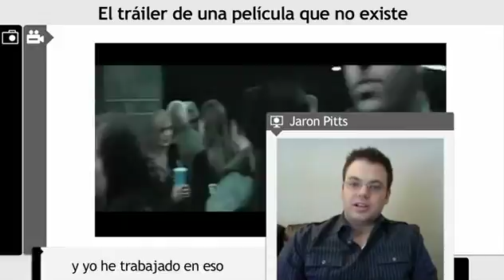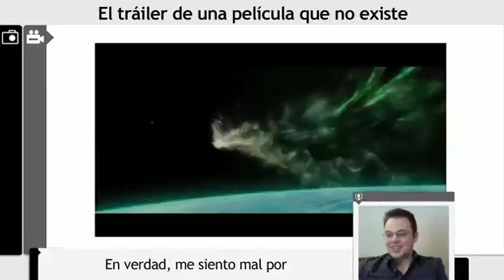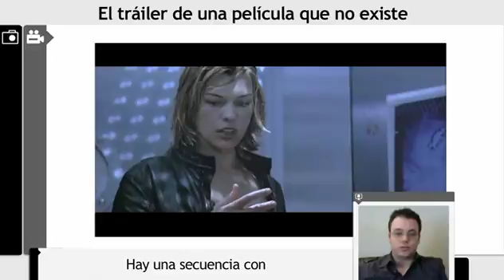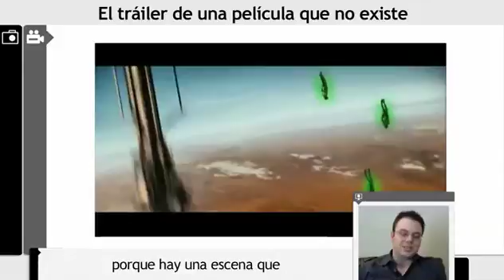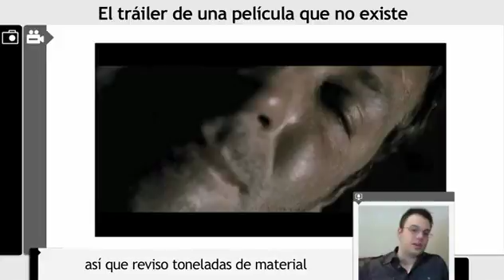Tiempo Real - Tráilers para películas que no existen (2011)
Con retazos de docenas de cintas, un editor de Dallas, Texas, produce avances que han convencido a millones e, incluso, a estudios de Hollywood.